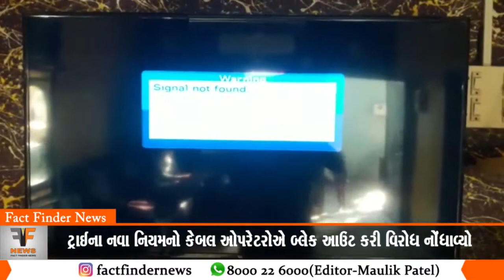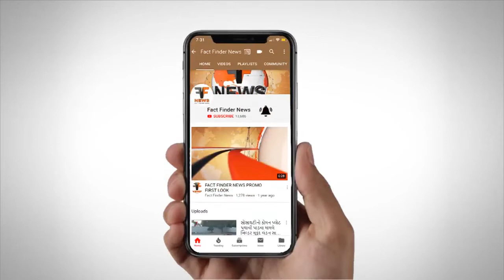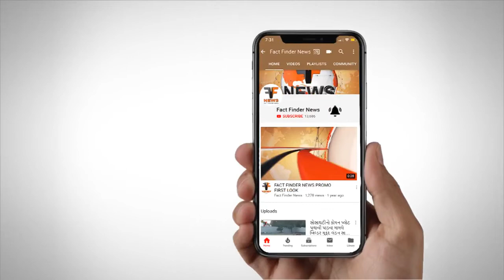ટ્રાઈના નવા નિયમનો કેબલ ઓપરેટરોએ બ્લેક આઉટ કરી વિરોધ નોંધાવ્યો